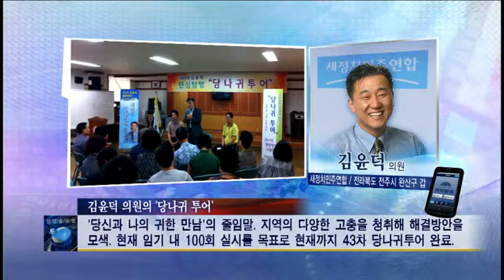[국회방송-투데이 브리핑] 김윤덕의원 출연본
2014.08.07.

국회방송 - 생방송 투데이 브리핑

김윤덕 의원 전화인터뷰